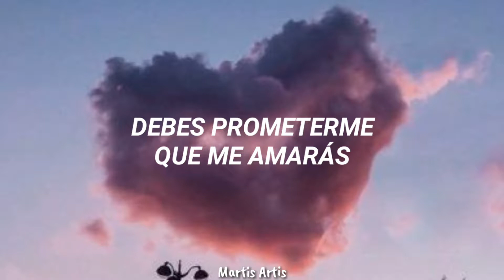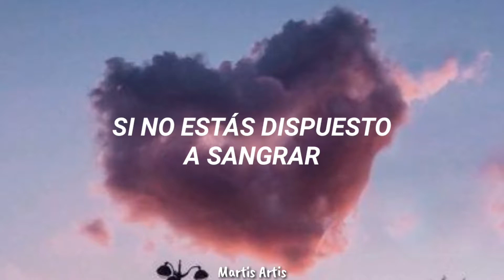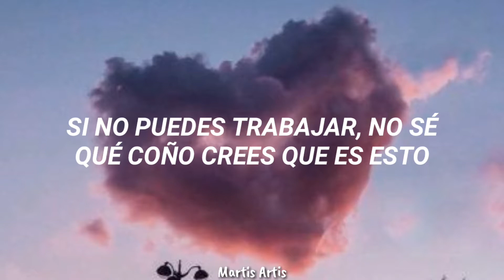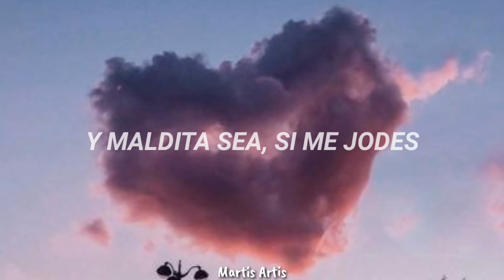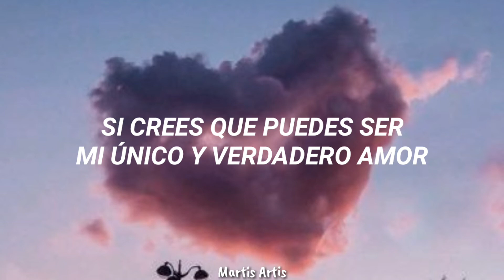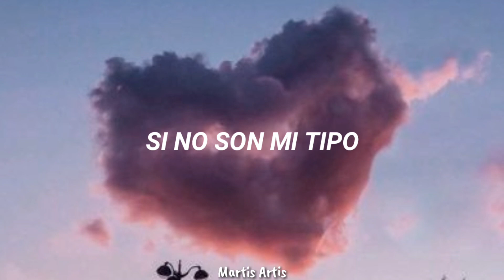High school sweethearts - Melanie Martinez (Traducida al español)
Si tienes alguna sugerencia, escríbela en los comentarios

Lyrics:

[Chorus]
Can we just be honest?
These are the requirements
If you think you can be my one and only true love
You must promise to love me
And damn it, if you fuck me over
I will rip your fucking face apart

[Verse 1]
Step one
You must accept that I'm a little out my mind
Step two
This is a waste if you can't walk me down the finish line
Step three
Give me passion, don't make fun of my fashion
Step four
Give me more, give me more, more

[Pre-Chorus]
If you can't handle a heart like mine
Don't waste your time with me
If you're not down to bleed, no, oh
If you can't handle the choking, the biting
The loving, the smothering
'Til you can't handle it no more, no more
Go home

[Post-Chorus]
High school sweethearts, line up
Not trying to waste my time
High school sweethearts, shut up
If you're not my type

[Verse 2]
Step five
You can't be scared to show me off and hold my hand
Step six
If you can't put in work, I don't know what you think this fucking is
Step seven, this one goes to eleven
If you cheat, you will die, die

[Pre-Chorus]
Go home

[Bridge]
Could you hold me through the night?
Put your lips all over my
Salty face when I start cryin'
Could you be my first time?
Eat me up like apple pie
Make me not wanna die
Love me rough and let me fly
Get me up, yeah, get me high
Tie me down, don't leave my side
Don't be a waste of my time

Melanie Martinez high school sweethearts, Melanie Martinez high school sweethearts traducida al español, Melanie Martinez high school sweethearts sub español,
Melanie Martinez high school sweethearts subtitulada al español, Melanie Martinez high school sweethearts letra en español, Melanie Martinez high school sweethearts español